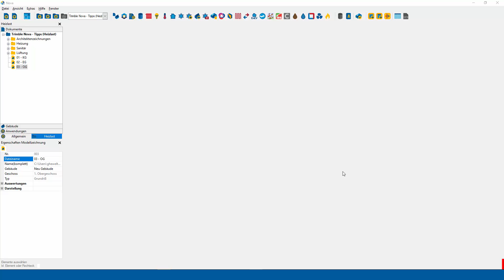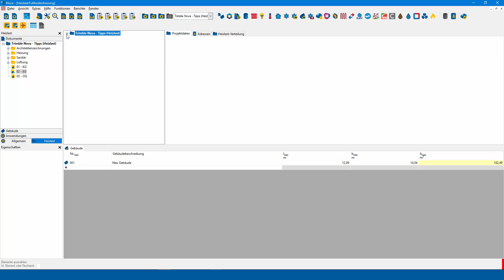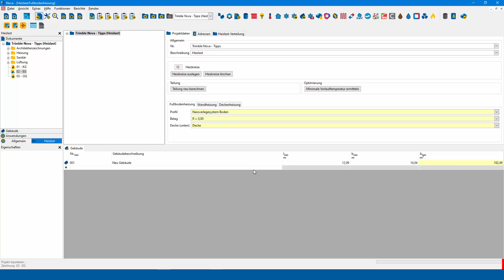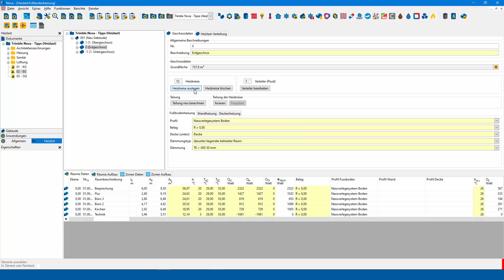029 - Tipps zur Trimble Nova - Fußbodenheizung Trennfuge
In diesem Video zeigen wir, wie man in der Fußbodenheizung die Trennfuge verwenden kann.